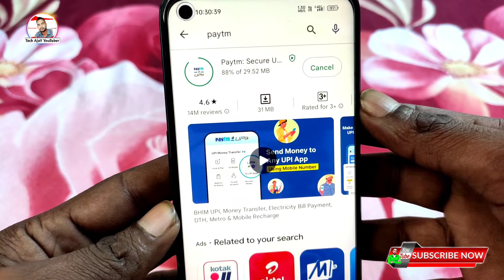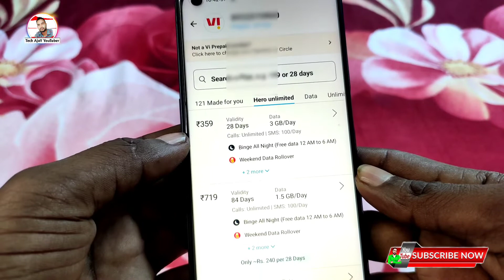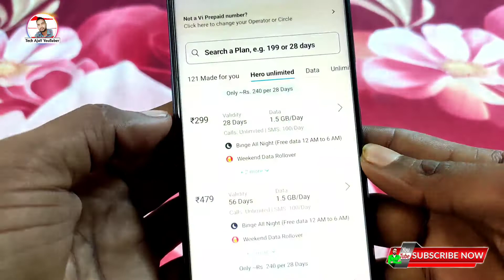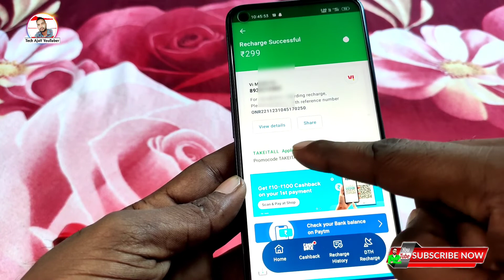Paytm से रिचार्ज कैसे करें ! Paytm se recharge kaise kare cashback kaise kamaye